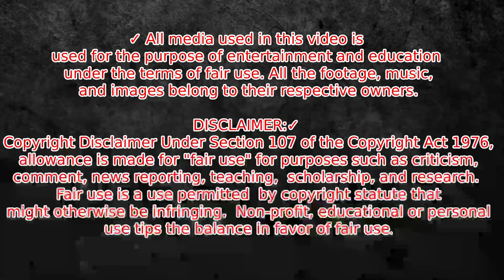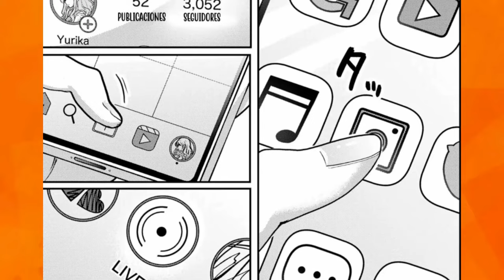🔥SE METIO CON LA CHICA EQUIVOCADA | BIENVENIDO A CASA PAPA - RESUMEN DE MANGA PARTE 3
Hiroto, un asalariado entregado y con el deseo ferviente de formar una familia, cruza caminos con Miyako, una mujer hermosa con la cual decide unir su vida en matrimonio. Sin embargo, el romance no solo le trae a Hiroto una esposa encantadora, sino también a Touko, la hija de Miyako de una relación anterior. A medida que Hiroto se embarca en su nuevo rol de padrastro, anhela construir una relación sólida y afectuosa con Touko. Sin embargo, descubre que ella tiene planes que van más allá de la típica dinámica padre-hija, desafiándolo a explorar los límites de la familia y del amor.

NOMBRE DEL MANGA: BIENVENIDO A CASA PAPA